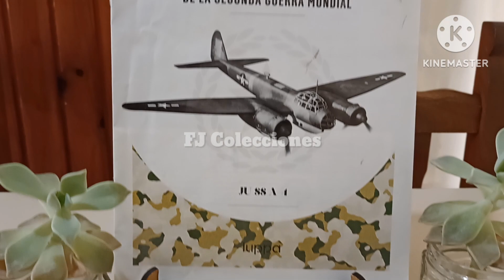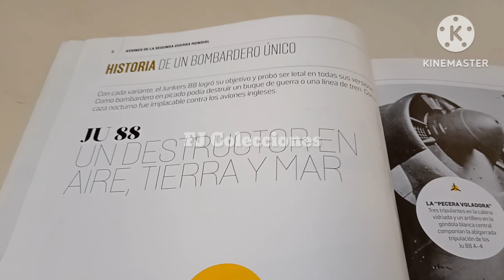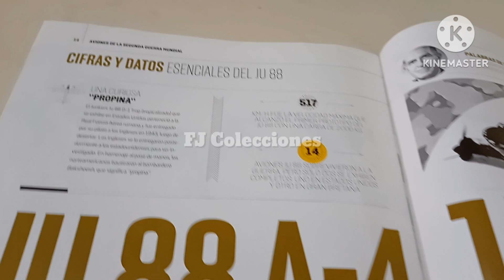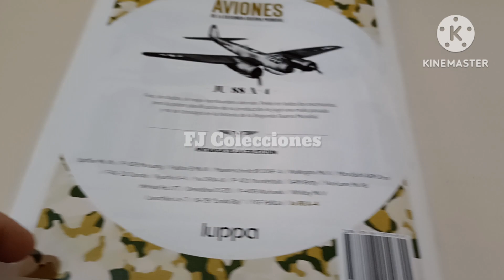Aviones Segunda Guerra Mundial | Junkers JU 88-A4 (Alemania 1942) - Luppa - La Nación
Hola, les comparto la entrega del genial Junkers JU 88-A4 de Alemania del año 1942, de la colección de Aviones de la Segunda Guerra Mundial de Luppa y La Nación, un bombardero polivalente bimotor, que participó en muchas misiones, empleado como bombardero medio, caza nocturno, torpedero e incluso como bomba voladora, considerado uno de los mejores bombarderos alemanes,  está genial!
Escala 1/144.